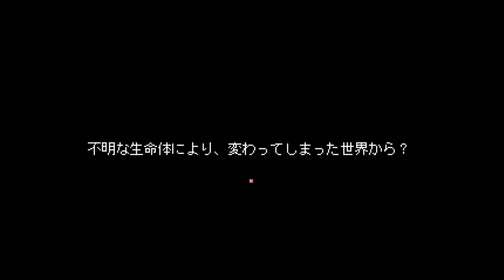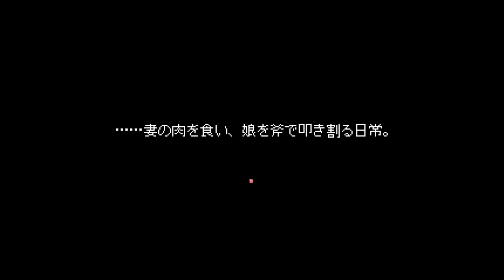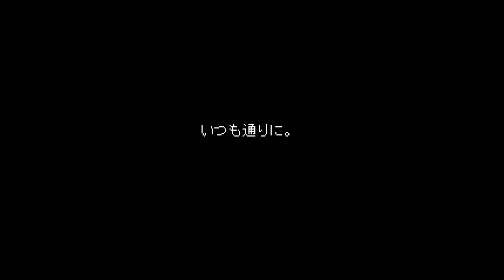あなたは「 男の日常をただ眺めるゲーム 」の真実に耐えられますか？【As usual.】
今日も、いつも通りに。